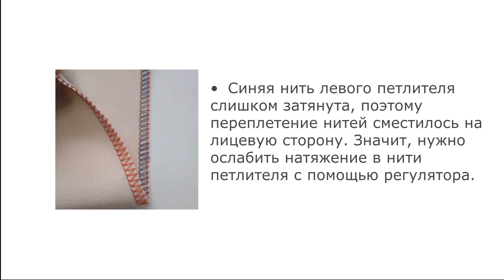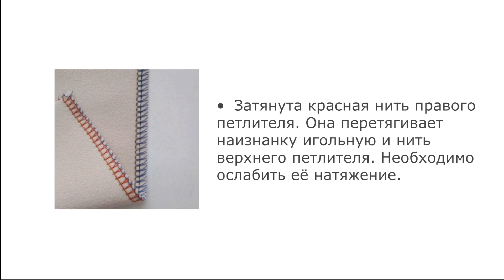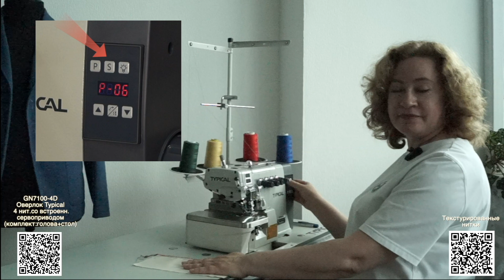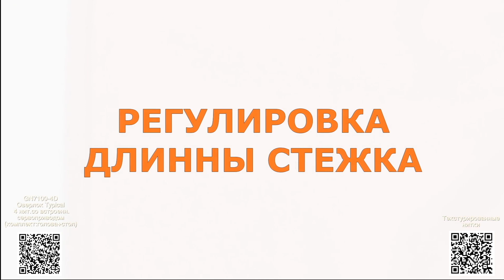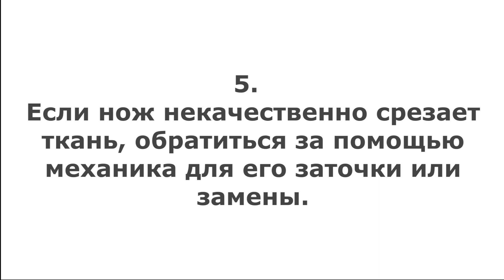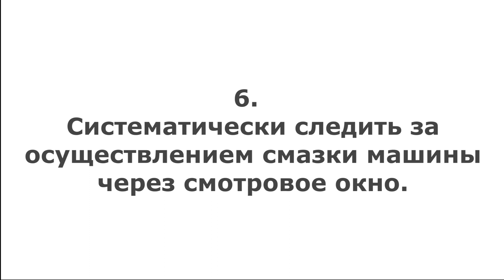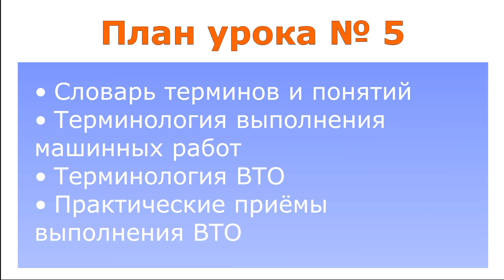№125 Настройка, регулировка, обслуживание и устранение неполадок краеобметочной машины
«Курс подготовки УНИВЕРСАЛЬНОЙ ШВЕИ на производстве»

Данный курс состоит из ряда видеоуроков, которые смогут смотреть все желающие абсолютно бесплатно из любой точки земного шара!

Кому подойдут эти видеоуроки:
1. Людям, которые только хотят освоить такую востребованную сегодня профессию швеи
2. Уже работающим специалистам, которые хотят повысить свой профессиональный уровень и доход
3. Людям, которым не хватает знаний по каким-то конкретным темам
4. Предприятиям, которые бы хотели обучать своих специалистов он-лайн

Курс состоит из 29 уроков. Следите за нашими обновлениями!
Надеемся, что информация, которой мы с Вами будем делиться, будет Вам полезна!

ВВОДНЫЙ МОДУЛЬ
1. Техника безопасности рабочего места швеи. Прямострочная (универсальная) машина
2. Заправка прямострочной машины. ТУ выполнения швов и строчек. Начало и завершение работы
3. 1 часть: Виды специальных машин. Заправка оверлока
    2 часть: Выполнение обметочных строчек
4. Настройка, регулировка и обслуживание швейного оборудования. Виды неполадок и способы их устранения
5. Терминология машинных работ. Влажно – тепловая обработка
6. Строение машинного шва. Назначение машинных стежков, строчек, швов
7. Приспособления и средства малой механизации к швейному оборудованию. Краевые швы
8. Материаловедение. Детали кроя
9. Технологическая последовательность и ТУ сборки изделий и узлов. Дефекты и Брак
10. Виды швейных производств. Организация труда на предприятии, трудовые правила и обязанности
ОСНОВНОЙ МОДУЛЬ (обработка отдельных деталей и узлов)
1. Обработка мелких деталей (пат, хлястиков, поясов)
2. Обработка клапанов
3. Обработка накладных карманов
4. Обработка кокеток
5. Обработка горловины и пройм окантовочным швом.
6. Обработка горловины и пройм обтачкой
7. Обработка застёжки цельнокроеной и притачной планкой
8. Обработка застёжки - молнии.
9. Обработка воротников
10. Обработка манжет
11. Втачивание воротника в горловину
12. Втачивание рукава в пройму
13. Обработка низа рукава манжетой
14. Обработка кармана в шве
15. Обработка кармана в отрезном бочке
16. Обработка прорезного кармана с листочкой
17. Обработка застёжки ПОЛО
18. Обработка гульфика
19. Самоконтроль качества. Предупреждение, выявление и устранение дефектов